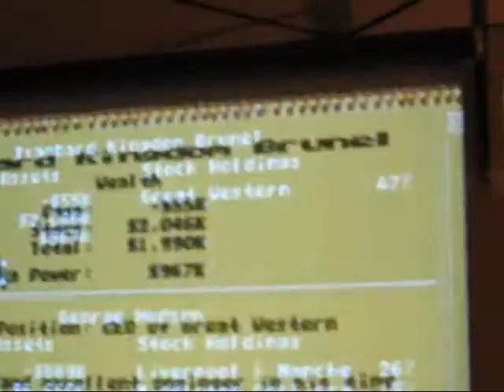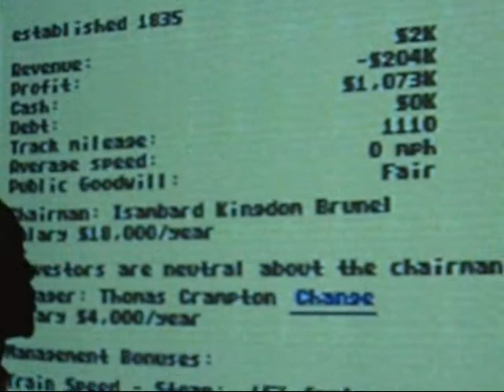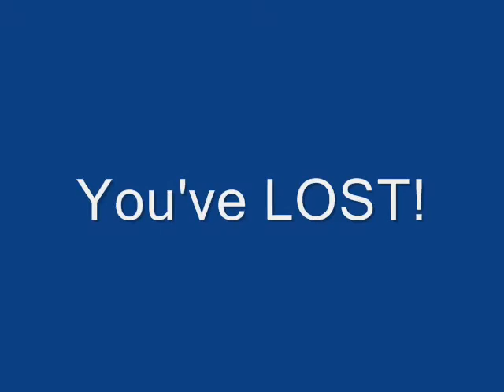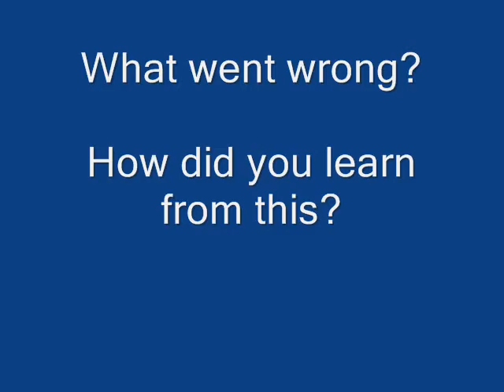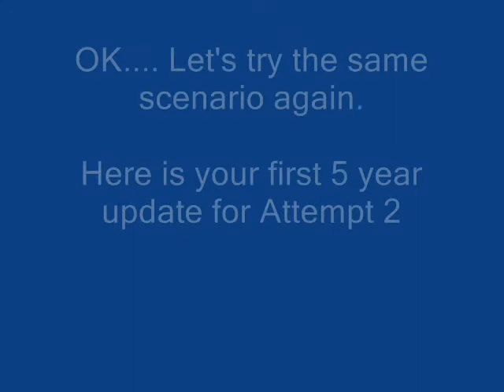The Geo-Tracks Project: A Simulation of Epic Scale - Birth of the Iron Horse Attempt 1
This is my AP Human Geography project. This video diary and a few screen shots show how I used this Railroad Tycoon II simulation to learn important Geography concepts. This is my 1st try at the Iron Horse scenario.

Objectives:
oThe student will build and manage a railroad company by laying track, building stations, and buying and scheduling trains in order to maintain a financial viable company and obtain a final rating of bronze, silver, or gold, as determined by the simulation.

oThe student will create a video diary of their progress through three selected scenarios, justify their management decisions, and describe the outcome in order to relate them to one or more of the 18 1994 Geography for Life National Geography Standards